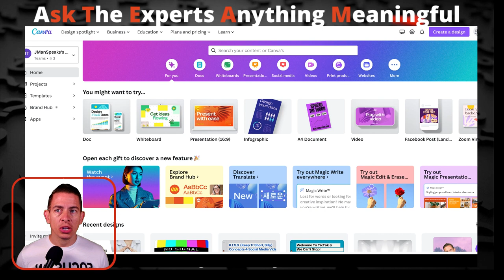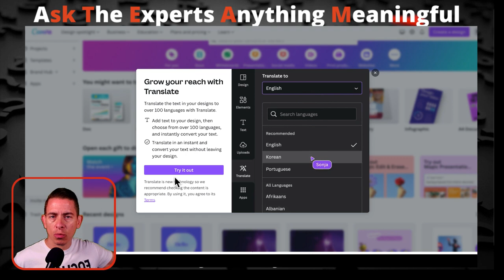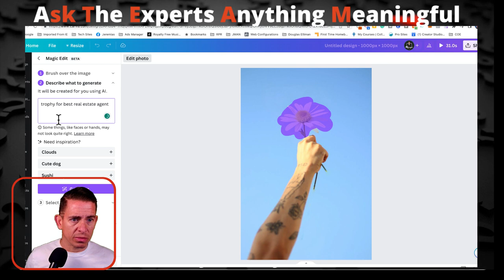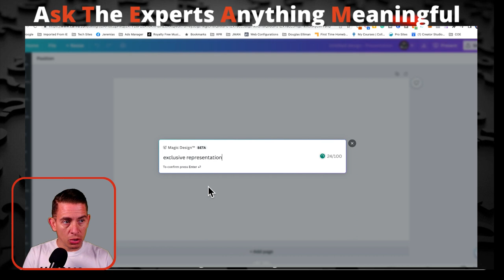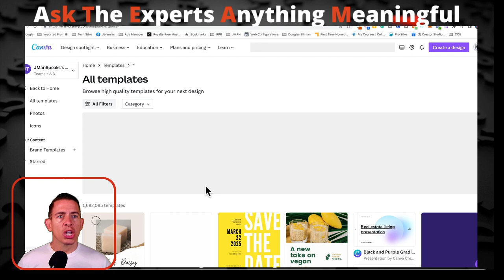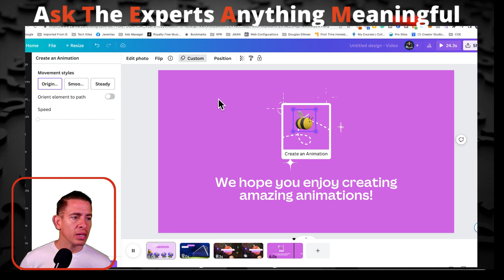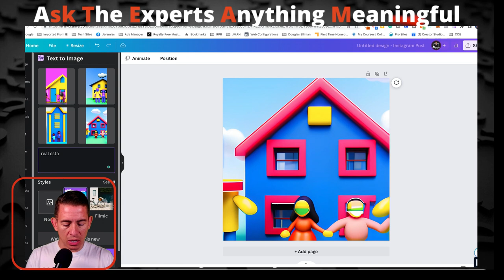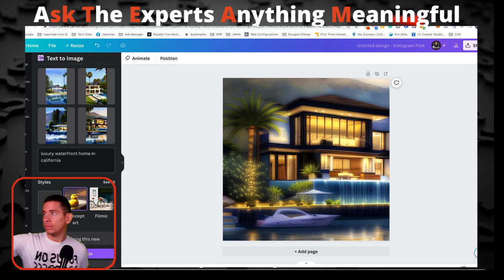Unlocking Canva's Secret AI Powers: What You Need To Know!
In this video, we're going to talk about Canva's secret AI powers and what you need to know if you want to use them to your advantage!

Canva is one of the most popular online photo and design platforms in the world, and with good reason. Their software is incredibly user-friendly and their AI tools are some of the most advanced in the industry. If you want to take your design skills to the next level, then you need to learn about Canva's secret AI powers! In this video, we're going to discuss what you need to know to use these powers to your advantage. So don't miss it!

What Are Canva's New Features?

Magic Design. Canva's Magic Design tool is your new design companion.

Magic Presentation. Canva Magic Presentations alleviate the anxiety of making your presentations look good

Styles and Layouts.

Draw.

Magic Write.

Translate.

Text to Image Upgrades.

Magic Edit.